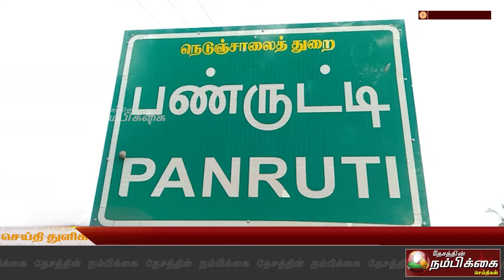ஜவுளிக்கடை அதிபர் கடன் பிரச்சினையால் தற்கொலைக்கு முயற்சி!